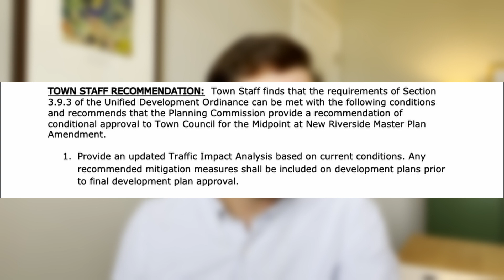New Look in Midpoint at New Riverside?! Check Out the Proposed Master Plan Update From This Year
Midpoint at New Riverside is a development in Bluffton, South Carolina. There are some upcoming changes, and today we discuss what the potential changes are and what the plan was originally supposed to be. We walk through the initial Midpoint at New Riverside plan and the plan the developers submitted as a master plan amendment this year.

00:00 - Intro
00:43 - What is Midpoint at New Riverside?
01:09 - What's new in 2022
02:01 - Next steps and tracking
02:22 - Other communities & Wrap up

Beaufort & Jasper County are in the southern part of South Carolina, in the heart of the Lowcountry. It has access to beaches, shopping, biking, boating, and tons of other recreational activities. Get a hold of our real estate team today to schedule a community or housing tour!